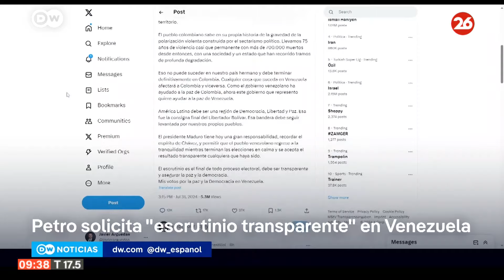Gustavo Petro pide escrutinio ‘transparente’ en elecciones de Venezuela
👉 El presidente de Colombia, Gustavo Petro, pidió un “escrutinio transparente” ante las “graves dudas” sobre las elecciones presidenciales del domingo en Venezuela, que dieron como ganador a Nicolás Maduro, en medio de denuncias de fraude de la oposición.